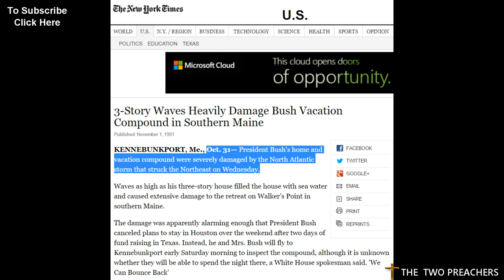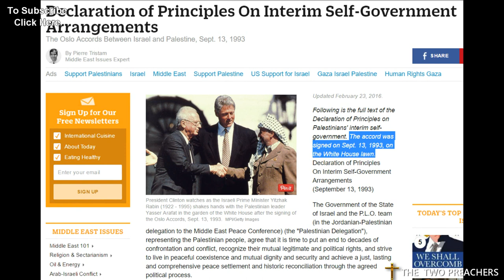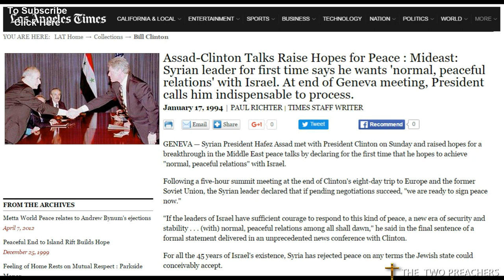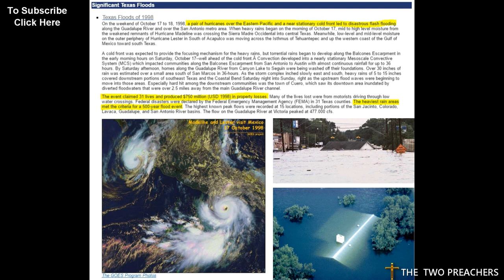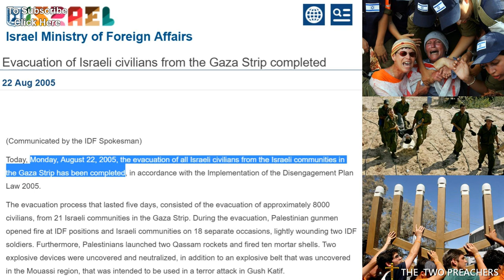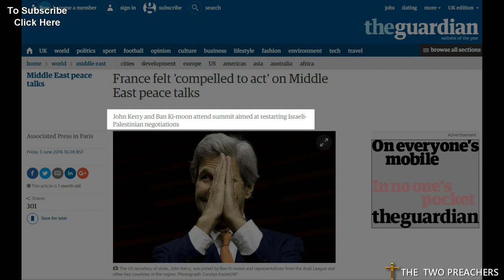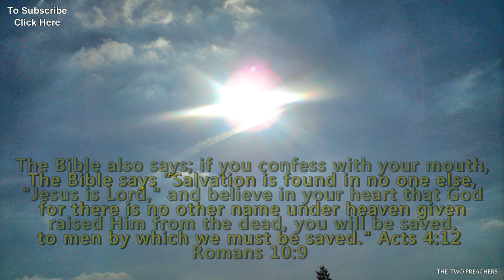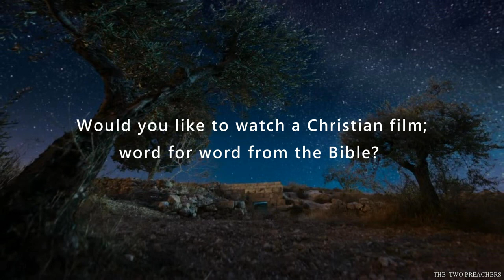What Happens If You Come Against Israel ??? Strange End Times Signs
This video is to show us all what we believe to be warnings and judgments from God when an attempt is made to divide the land of Israel or when the land is divided.

Joel 3:2 I will gather all nations and bring them down to the Valley of Jehoshaphat. There I will put them on trial for what they did to my inheritance, my people Israel, because they scattered my people among the nations and divided up my land.

►Read the Bible in 1 year - We strongly recommend you sign up to Bible Gateway, it only takes 10-15 mins a day. It's a must!!

Similar channels:
"Last Messages" "hawkkeydavischannel" "Jason a" "Paul Begley"  "BPearthwatch" "signsofthycomming" "Lisa Haven" "Lyn Leahz" "dahboo777" "vigilant christian" "facelikethesun"
"BBC news" "RT News" "Alex Jones" "Freedom Fighter" "Suspicious0bservers" "Angel of Apocalypse" "endtime777" "TRUTH SHOCK TV" "SEVENTHVIAL213" "Puritan Pictures" "end times news"